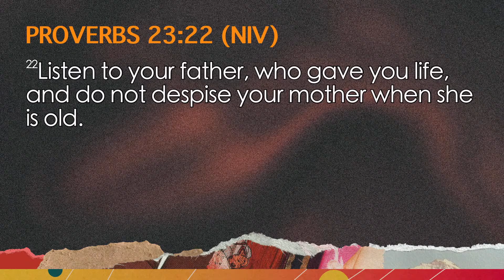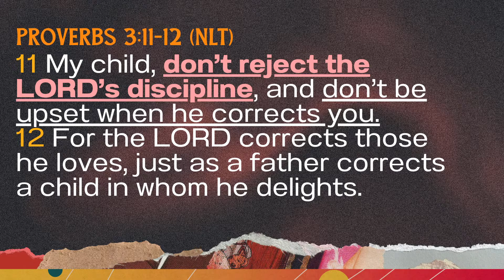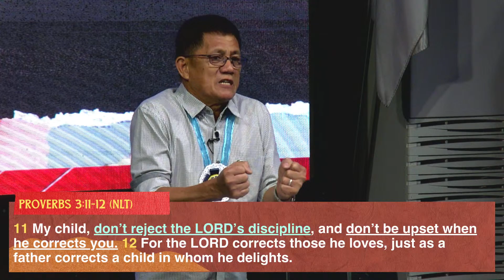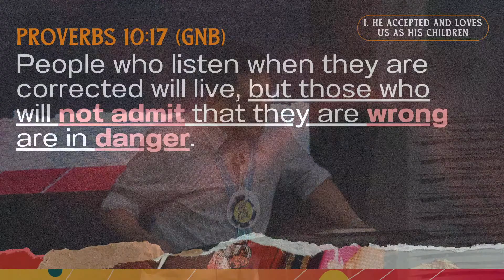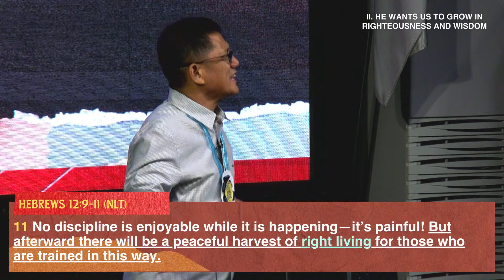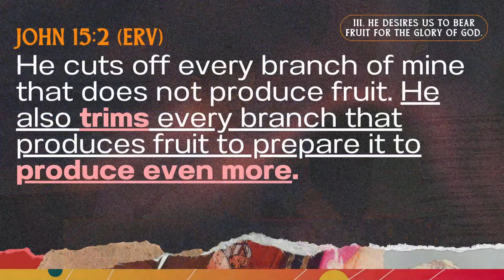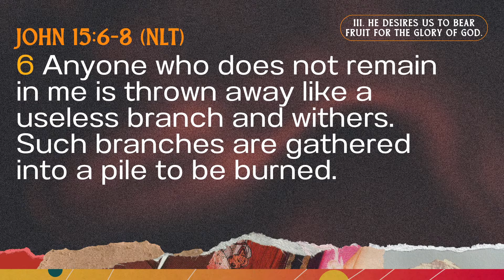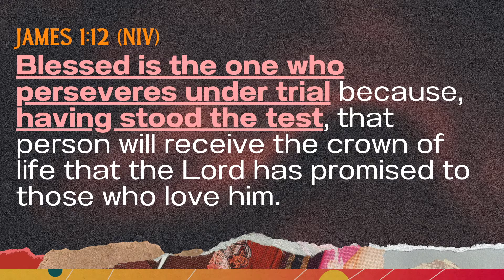EXPERIENCING GOD’S DISCIPLINE | PTR. JACK TANHUECO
It's gonna be a special celebration for all of us! Come worship with us and let us give thanks to our amazing Father!